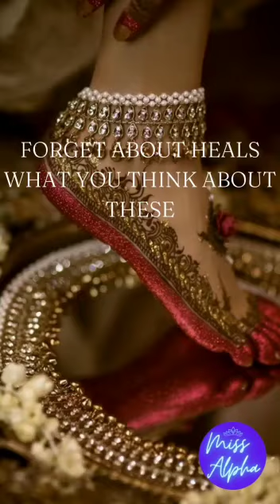Anklets really do the job of making your legs beautiful it also have scientifically proven benefits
Anklets also attract waves of Shakti (Divine energy) and Kriya-shakti (Energy of action) from the Universe. Thus, a Raja predominant sheath is created around the body of the woman who wears the anklets. The sattvik sound waves emitting from anklets also purify the environment
Wearing silver anklets improves blood circulation. Anti-bacterial properties are found in silver, wearing which keeps the body healthy. By wearing silver anklets on the feet, the temperature of the body remains balanced, so silver is worn in the lower part of the waist. This is the scientific reason